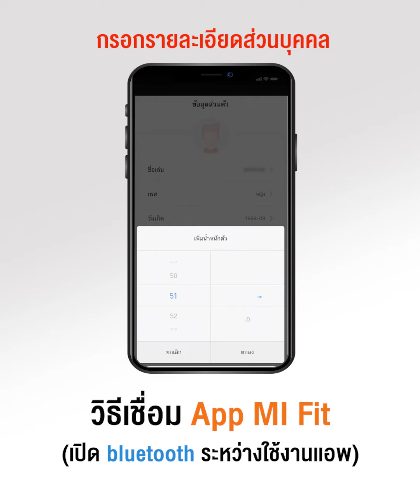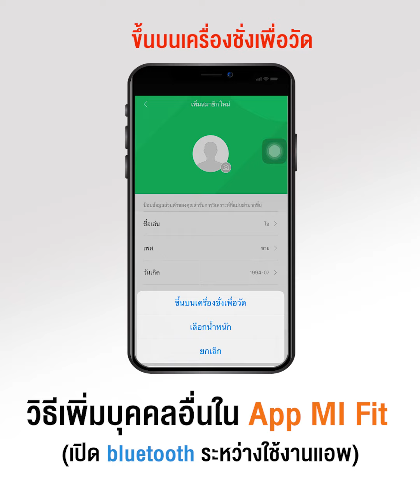[รีวิว] เครื่องชั่งน้ำหนัก Xiaomi เครื่องชั่งน้ำหนักอัจฉริยะ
เครื่องชั่งน้ำหนักอัจฉริยะที่ทำได้มากกว่าชั่งน้ำหนัก💪
💗วัดน้ำหนักพร้อมวิเคราะห์และแสดงข้อมูล Body Composition
💗ที่มากถึง 13 พารามิเตอร์จากการชั่งแต่ละครั้ง
🔷ทำให้การวัดระดับไขมันในร่างกาย มีความแม่นยำมากขึ้น
🔷สามารถวัดชั่งน้ำหนักบุคคลและชั่งน้ำหนักสิ่งของได้
💯เเละวัดค่า Body Balance ได้ เพียงแค่ยืนเท้าเดียวบนเครื่องชั่ง 💯
📱แถมยังสามารถเชื่อมต่อกับ Smartphone
📱ผ่าน Application Mi Fit เพิ่มประสิทธิภาพการดูแลสุขภาพที่ดียิ่งขึ้น

✅ รับน้ำหนักได้สูงสุด 150 กิโลกรัม
✅ วัสดุด้าหน้าเป็นกระจกนิรภัย แข็งแรงทนทาน รับน้ำหนักได้ดี
✅ ใช้พลังงานจาก ถ่าน AAA 4 ก้อน
✅ วัสดุ : ABS
✅ ขนาด : 300 x 300 x 25mm
✅ น้ำหนักตัวเครื่อง : 1.7 kg.

อยากรู้จักกันก่อน
▶ใช้มือถืออยู่คลิก เลยจ้า
หรือค้นหา ID “@rotniyom” ที่ LINE หรือ LINE@ (กรุณาใส่ “@” ด้วย)
แล้วเพิ่มเป็นเพื่อนของคุณ